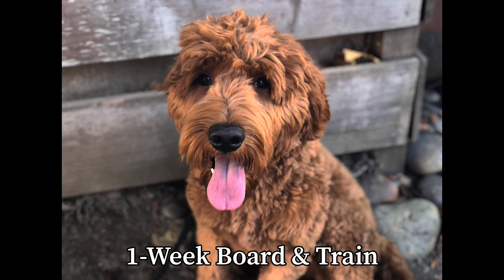Sobacca: 10 m/o Golden Doodle | Dog Training in Monterey, CA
Sobacca came to training to help him stop jumping when greeting people, walk nicely on the leash, and come when called! With one week of training, see how much he has improved! He is the same fun and sweet dog but now has nice manners and obedience too!

Want Off Leash K9 to train your dog? Offering: 1- and 2-Week Board&Trains; Puppy Training; Basic Obedience; Advanced Obedience; Dog Aggression